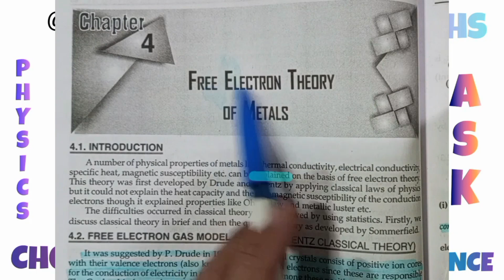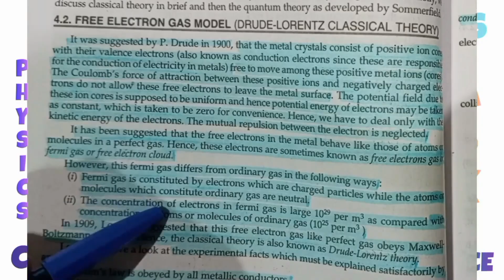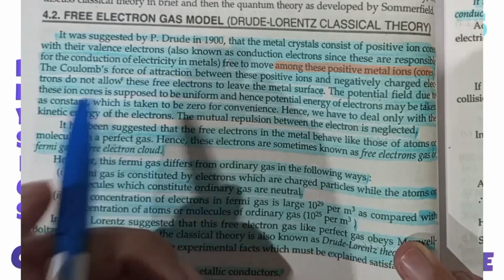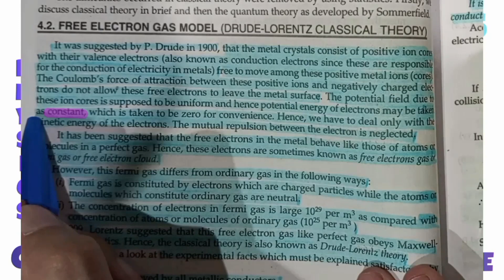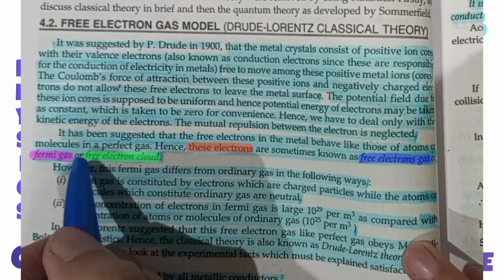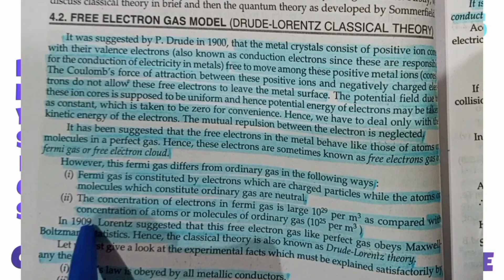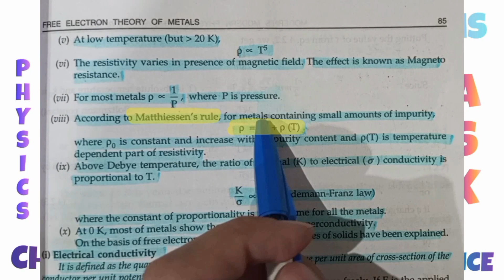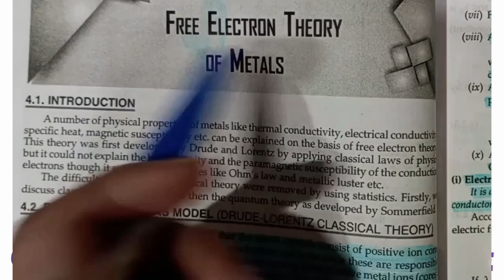Free electron gas model | Drude - Lorentz classical theory.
Free electron theory of metals
Introduction
A number of physical properties of metals like thermal conductivity, electrical conductivity, specific heat, magnetic susceptibility etc. can be explained on the basis of free electron theory. This theory was first developed by Drude and Lorentz by applying classical laws of physics but it could not explain the heat capacity and the paramagnetic susceptibility of the conduction electrons though it explained properties like Ohm's law and metallic luster etc.
The difficulties occurred in classical theory were removed by using statistics. Firstly, we discuss classical theory in brief and then the quantum theory as developed by Sommerfield.
Free electron gas model (Drude and Lorentz classical theory)
It was suggested by P.Drude in 1900, that the metal crystals consist of positive ion cores with their valence electrons ( also known as conduction electrons since these are responsible for the conduction of electricity in metals) free to move among these positive metal ions (cores). The Coulomb's force of attraction between these positive ions and negatively charged electrons do not allow these free electrons to leave the metal surface.